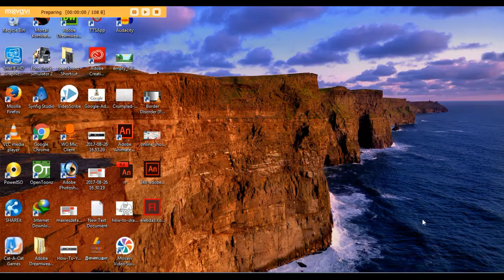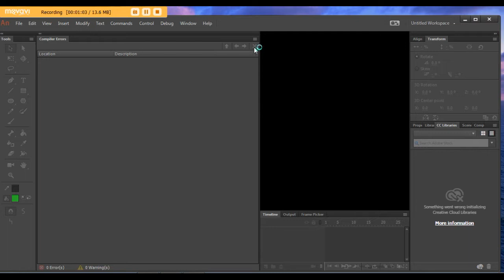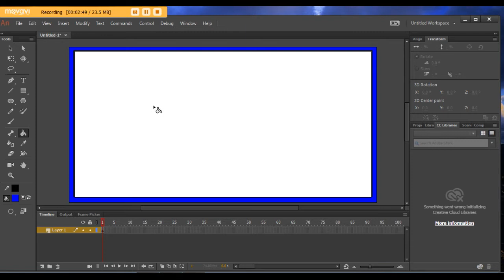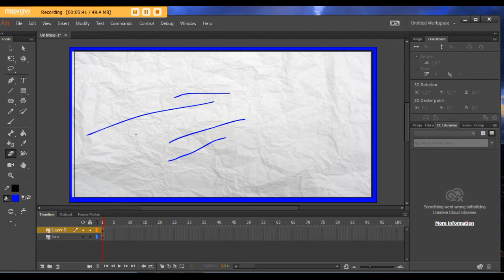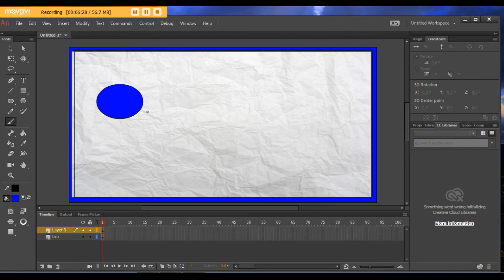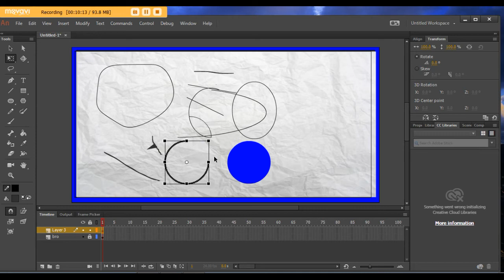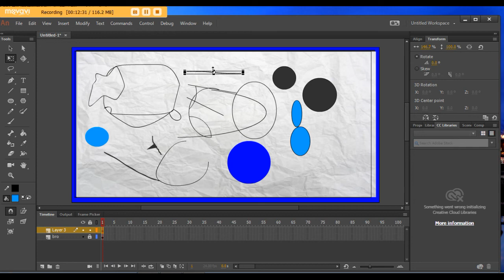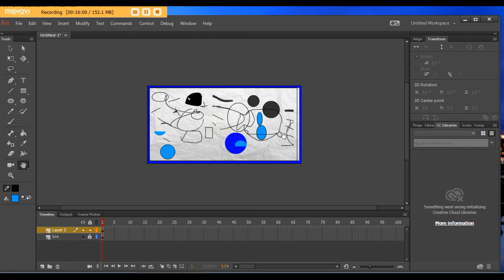How to make animation (Adobe Animate cc 2017 ) in Tamil - PART -2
downloadlink

                           (click)

                        top ads (5 sec)

                           (click)

                         SKIP This ad